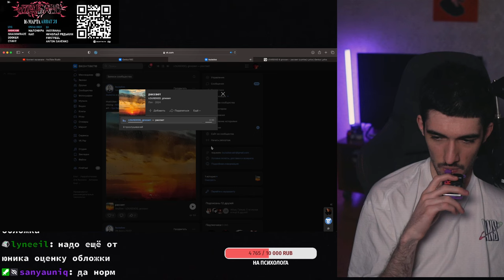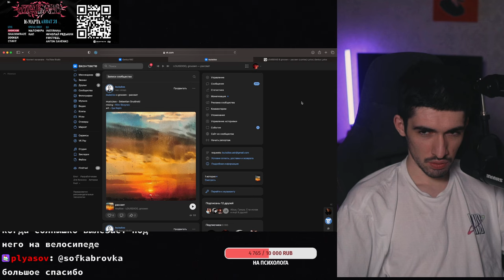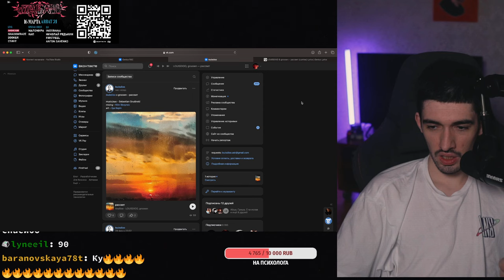РЕАКЦИЯ FIRSTFEEL НА louisdioo & groosen - рассвет